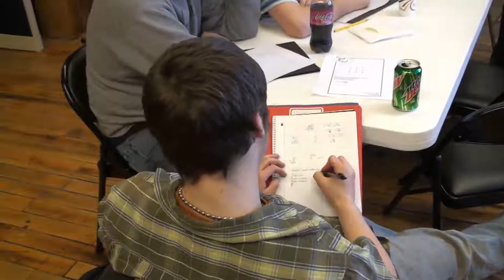YouthBuild Manistee Mental Toughness Training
22 young adults signed up for YouthBuild Northwest at the program's Manistee site. But before they could start the program, the students had to go through six days of mental toughness training. Watch the video to find out more about the training and how it helped instructors decide which students were right for the program.